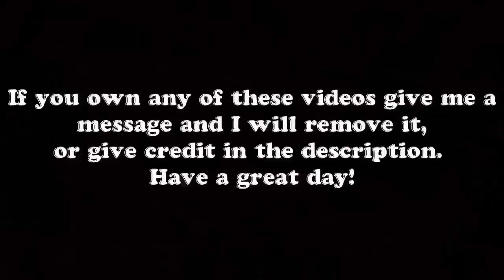Ultimate IDIOT TRUCK AND CARS DRIVERS FAIL 2017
PLEASE READ DESCRIPTION!!! Take these videos as a learning tool. Always obey the laws of the road and driving conditions.
Have a great day! If you own any of these videos message me and I will remove it!!